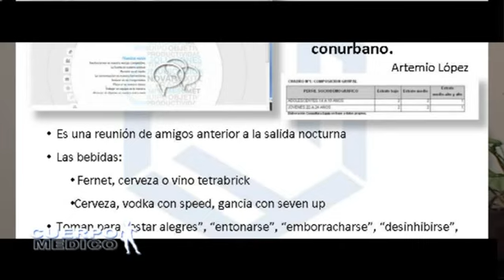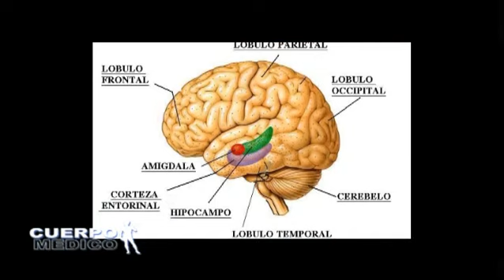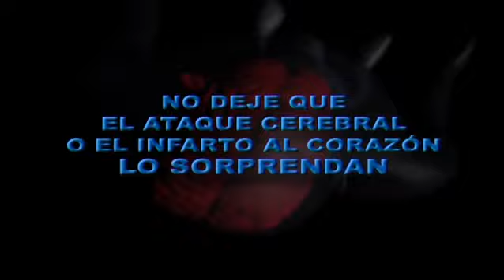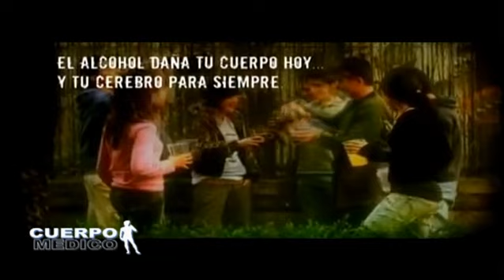Cuerpo Médico - El alcohol y la previa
Los efectos del alcohol en adolescentes. Conscecuencias a corto y largo plazo.